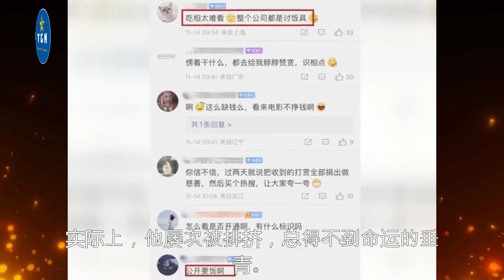王一博黑料缠身！从无人问津到流量顶流，他到底有多努力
王一博黑料缠身！从无人问津到流量顶流，他到底有多努力 | TGN Star News